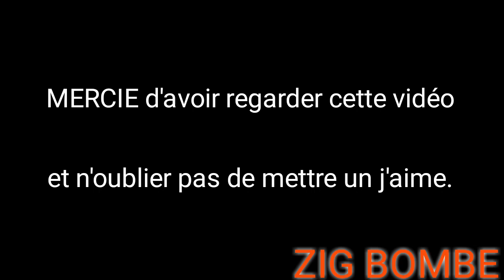vidéo complète de sibondo de Korentas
bienvenue dans ZIG BOMBE